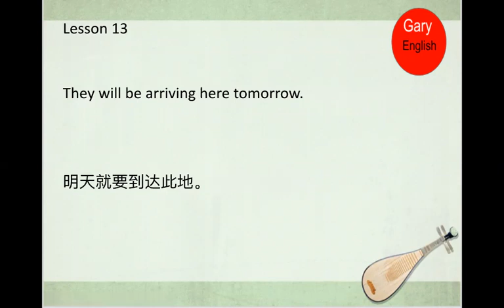新概念英语二第13课跟读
新概念第二册跟读，每天花1-3分钟学英语练口语